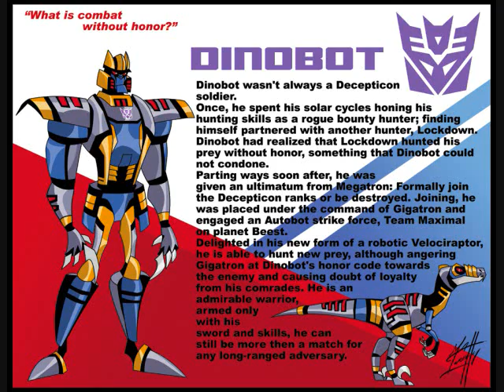Transformers Animated Beast Wars